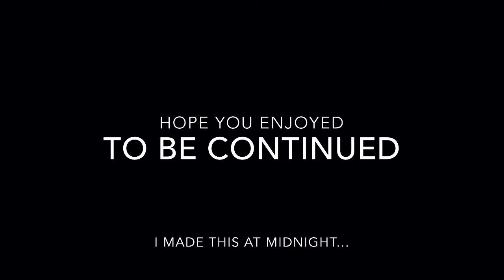Timmy episode 8 HALLOWEEN SPECIAL!!